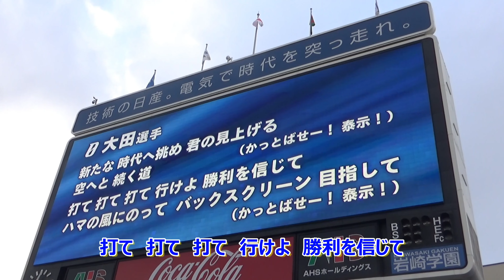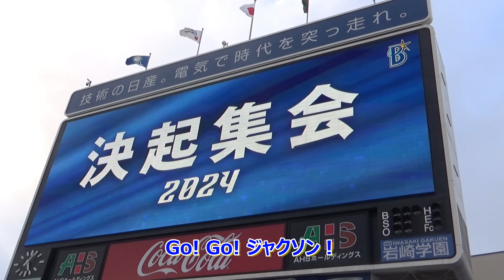【2024シーズン フォード選手追加版】横浜DeNAベイスターズ 応援歌 & チャンステーマメドレー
横浜DeNAベイスターズ 応援歌 & チャンステーマメドレー

※梶原昂希選手、石上泰輝選手については暫定応援歌になります

◆Instagramも喜びます！

◆アメブロはじました！

◆目次
00:00 BAY BLUE ANTHEM
00:27 勝利の輝き
01:03 ファンファーレ
01:13 林琢真選手
01:35 大田泰示選手
02:11 桑原将志選手
02:34 牧秀悟選手
03:15 オースティン選手
03:37 度会隆輝選手
04:01 森敬斗選手
04:24 佐野恵太選手
04:46 神里和毅選手
05:13 大和選手
05:36 戸柱恭孝選手
05:59 筒香嘉智選手
06:34 伊藤光選手
06:57 柴田竜拓選手
07:20 楠本泰史選手
07:43 石上泰輝選手
08:06 山本祐大選手
08:29 宮﨑敏郎選手
08:51 梶原昂希選手
09:14 関根大気選手
09:37 京田陽太選手
09:59 フォード選手
10:21 代打テーマ
10:33 右打者汎用テーマ
11:05 左打者汎用テーマ
11:28 キャッチャーテーマ
11:51 ファイティングテーマ
12:13 先発左腕テーマ
12:35 外国人投手テーマ
12:59 三浦大輔監督
13:10 突撃四連発
13:41 WINNING
14:27 You can do it!
14:46 We can do it！
15:03 オイ！!
15:36 フォアボールテーマ
15:54 横浜大漁節
16:25 All in one
17:40 押せ！押せ！ヨコハマ
18:07 Fight Oh! YOKOHAMA
19:22 ライジングテーマ
20:57 攻めまくれ
21:57 チャンステーマ0
23:00 チャンステーマ1
23:52 チャンステーマ2
24:28 チャンステーマ3
24:55 チャンステーマ4
25:22 勇者の遺伝子
26:20 勝利ファンファーレ
26:46 熱き星たちよ
27:05 三本締め